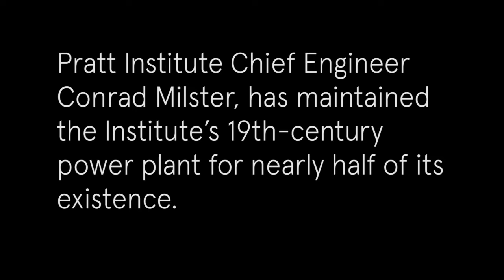Expert Faculty and Staff: Conrad Milster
Conrad Milster, Pratt's chief engineer, has worked in the Institute's power plant nearly his entire life. He has lovingly maintained the nineteenth-century steam engines that still operate today, providing heat and hot water to a campus comprising five city blocks. Until the 1970s when Con Edison took over, electric turbines provided electricity to the campus as well. Rendered in iron, marble, and ornate brass, the complex is a working museum, which, for Milster, is a symbol of an era when technology—with all its power and potential—was going to save us all. Recently, through a generous gift to the Institute, Milster established the Phyllis and Conrad Milster Endowed Scholarship, which will provide scholarships in perpetuity to students in Pratt's Industrial Design program.